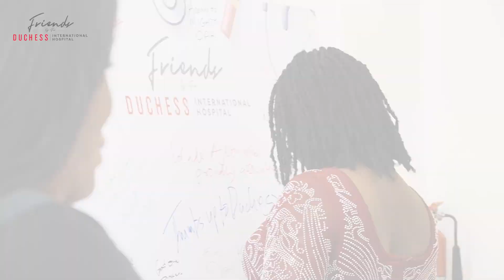Mrs Bisola Rodipe, speaking at the "Friends of the Duchess Hospital" Annual Black-Tie Gala 2024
“… I was transferred here on oxygen. I thank God, and I thank everyone here. This is the best hospital I have ever attended”.

Mrs Bisola Rodipe, speaking at the Friends of the DUCHESS International Hospital Annual Black-Tie Gala, 2024